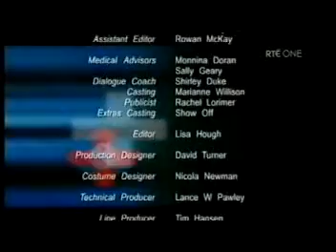Shortland Street ep 3028 pt3/3